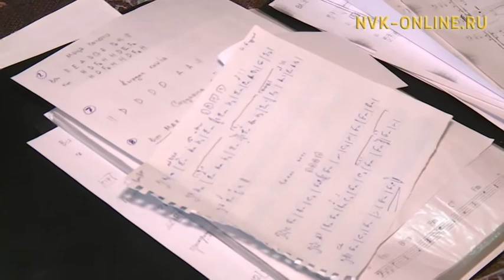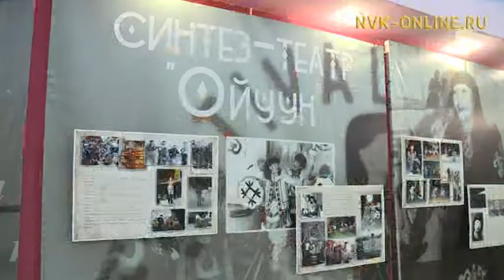Марфа Колесова - Расторгуева сырдык кэриэһигэр «Эһиги миигин өйдүөххүт» ахтыы кэнсиэр буолуоҕа